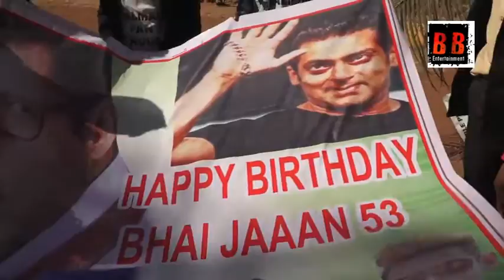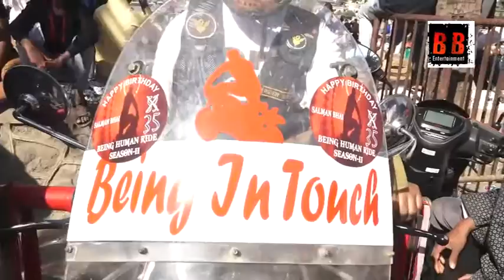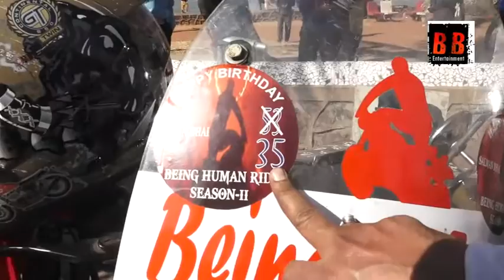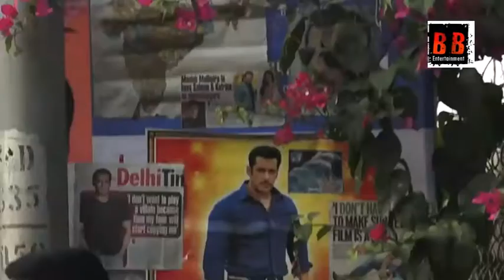Salman Khan's fans have gathered outside his apartment in Bandra to ... birthday